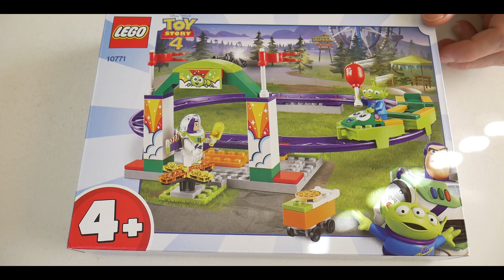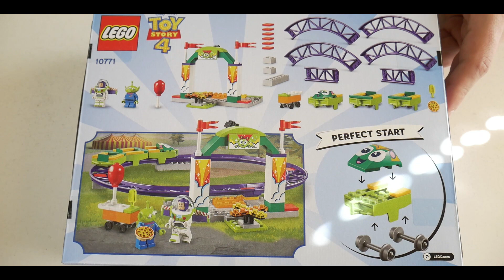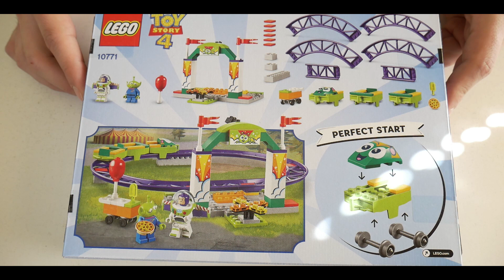NOWOŚĆ TOY STORY 4 10771 recenzja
Zapraszam na ostatnią już recenzje Lego z serii Toy Story 4